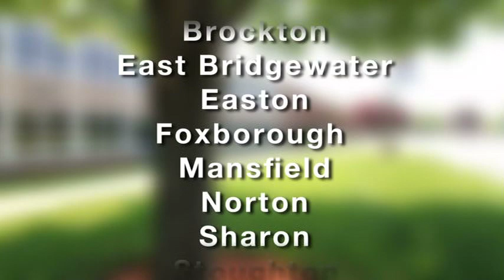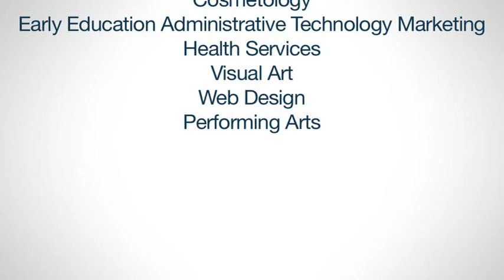Southeastern Regional Vocational Technical High School TV Commercial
The longform version of a TV commercial for Southeastern Regional Vocational Technical High School.